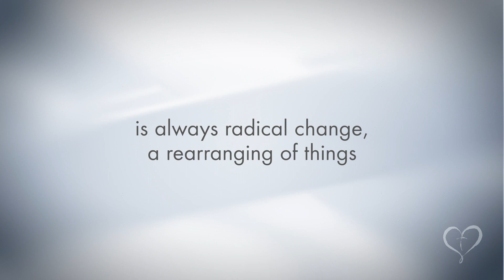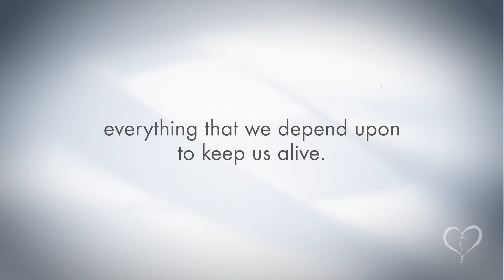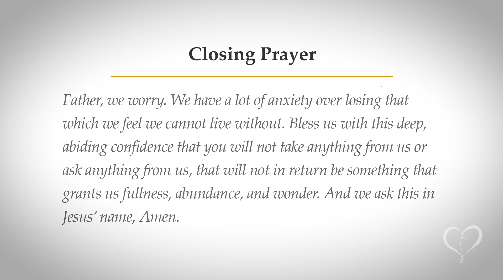Reflections on Scripture | Monday of the 34th Week in Ordinary Time